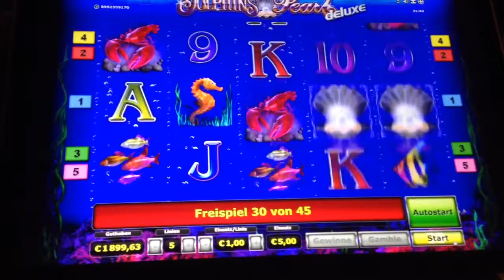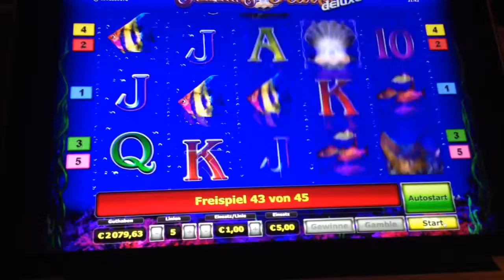Dolphin's Pearl - 5 Euro Einsatz Freispiele - Über 1000 Euro Gewinn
Schöne Freispiele auf 5 Euro Einsatz bei Dolphin's Pearl auf Stargames!